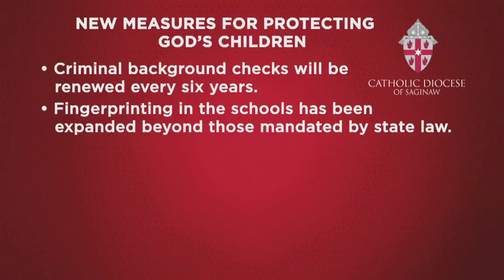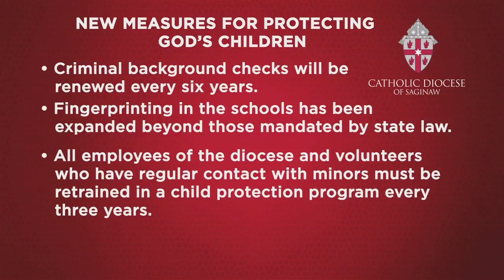Diocese of Saginaw introduces new measures to protect children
The Saginaw Catholic Diocese is unveiling new measures to protect children from abuse.